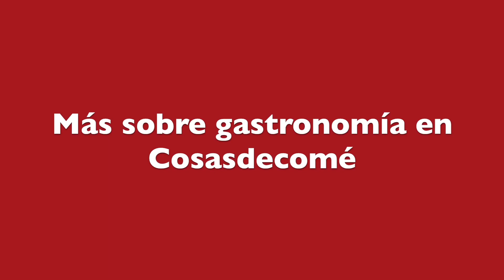Fatouch, el restaurante libanés de la calle Feria de Sevilla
El joven arquitecto beirutí Anas Honeiny lleva hasta Sevilla el recetario tradicional libanés de su familia para reinterpretarlo con un toque actual. Lo hace en una antigua casa de muebles de la calle Feria que él mismo se ha encargado de rehabilitar y convertir en el restaurante Fatouch.